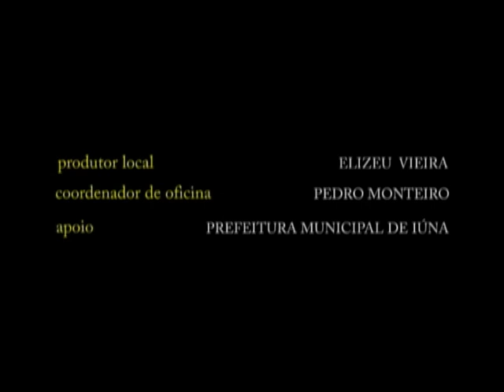Samba da Saudade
Documentário produzido durante a 5º MoVA Caparaó - Mostra Capixaba de Audiovisual Ambiental por estudantes do município de Iúna - ES. 2008